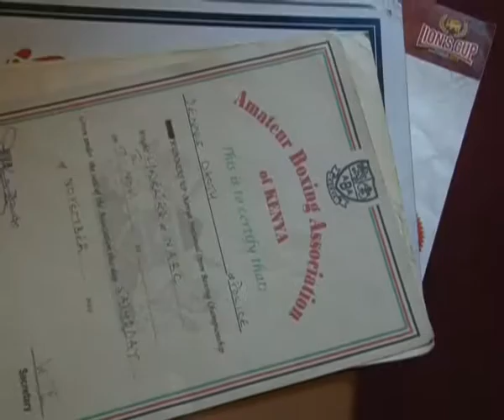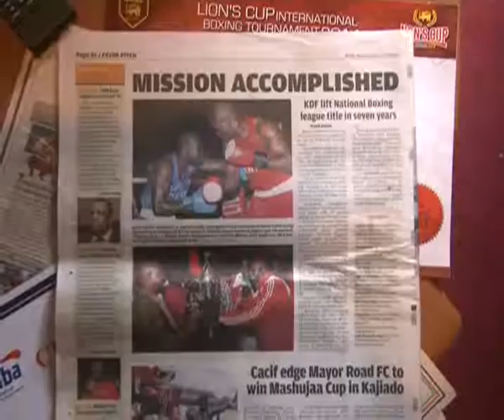20141223 ambaka boxers plight